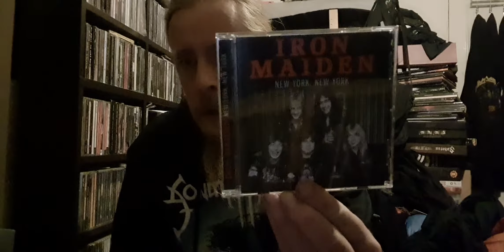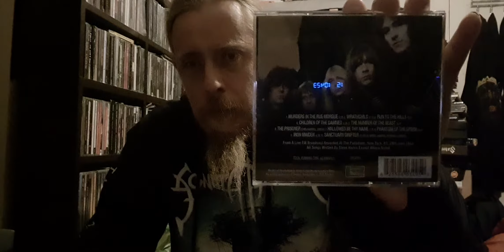Iron Maiden 'New York, New York' Unboxing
Unboxing Iron Maiden 'New York, New York' Cd